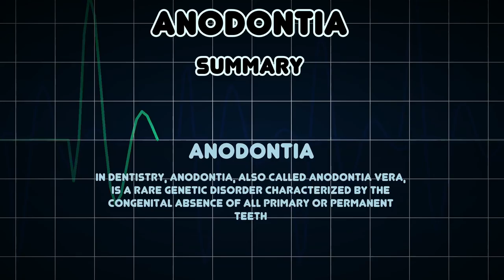Anodontia (Medical Condition)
Symptoms, risk factors and treatments of Anodontia (Medical Condition)

In dentistry, anodontia, also called anodontia vera, is a rare genetic disorder characterized by the congenital absence of all primary or permanent teeth